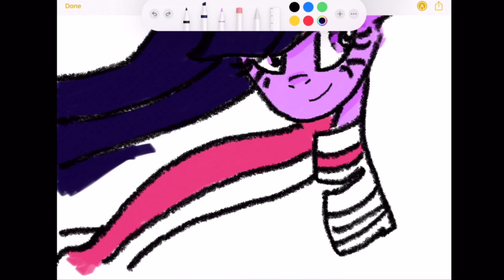AM I CUTE? 🥰|TWILIGHT SPARKLE (Digital Art)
Am I cute?? Drawing Twilight Sparkle digitally.
First try on Digital Art.
🥳🥳🥳HAPPY NEW YEAR EVERYPONY🥳🥳🥳
Pls do share my channel link to all the mlp fans you know.. it really helps.
Do you play Mlp Magic Princess  Game? Here is my code :  b06ef0
Share ur love (and mlp craze!!)
Love ya guys even after the end of Equestria!!
Toodles♥️♥️